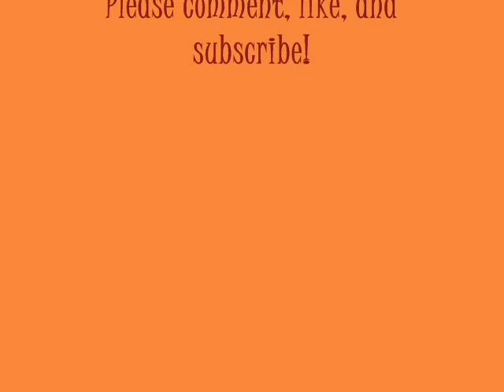Weekend Roadtrip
A shortish vlog about my weekend roadtrip to UCLA Festival of Books and Santa Barbara. I know, this is kinda like aznjonnyforlife's videos (sorry Jonny, I'm not trying to copy you) :D

                        No One by Alicia Keys